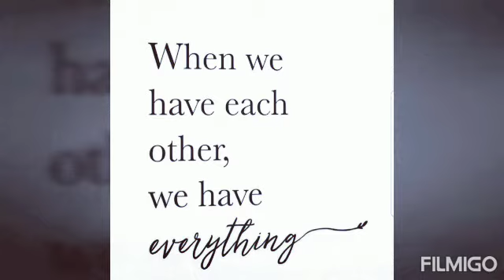Mama's 80th Birthday Party Montage